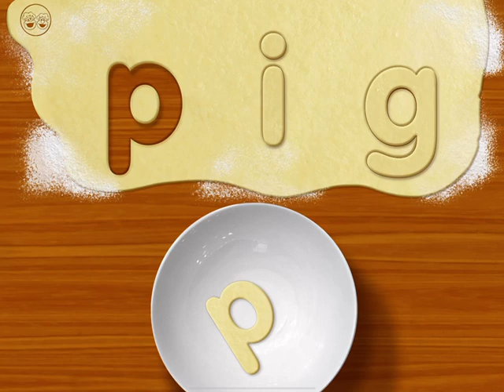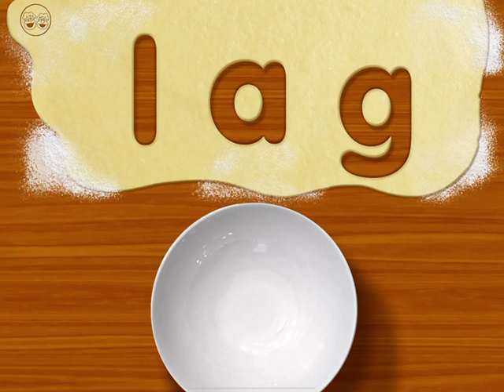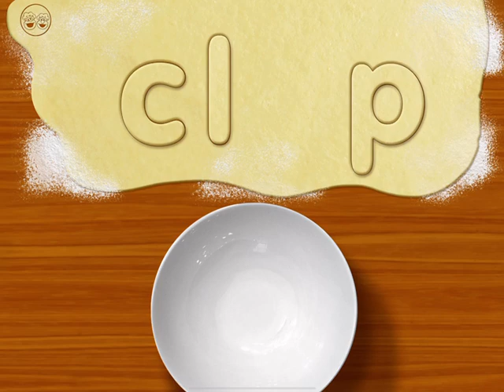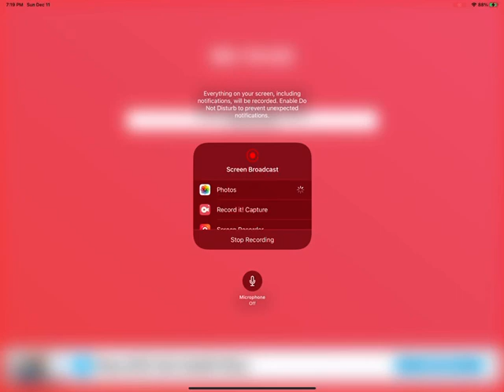Sesame Street Alphabet Kitchen #2 Cookie Monster Went To Normal Cookies